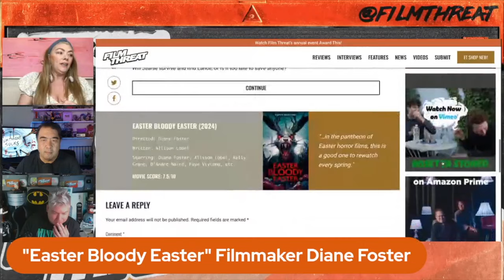"EASTER BLOODY EASTER" DIRECTOR/ACTOR DIANE FOSTER | Film Threat Interviews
Chris Gore and Alan Ng interview Diane Foster, Director/Actor of “Easter Bloody Easter,” now playing on VOD.

Tune in to Film Threat Interviews for your opportunity to learn from the best in filmmaking through in-depth discussion and Q&A.